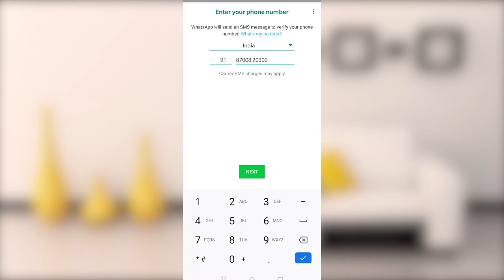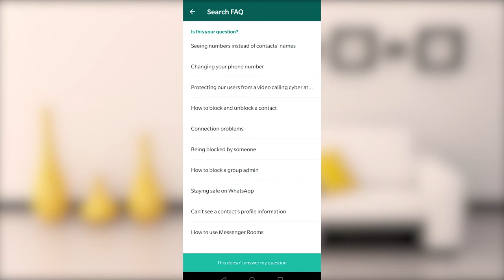WhatsApp Number Banned | 110% Working Trick | Whatsapp unblocking trick | Problem Solved | how unban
Hi friends is video me mne btaya h ki whats app banned hone k bad kaise hum apna whats app ko vapas use kr skte hai, is video me mne ek trick btai hai jisse hum again use kr skte hai. I hope ye video apko pasand aayegi, Thankyou.

So please resolve my issue. Thanking You. Your Name _____